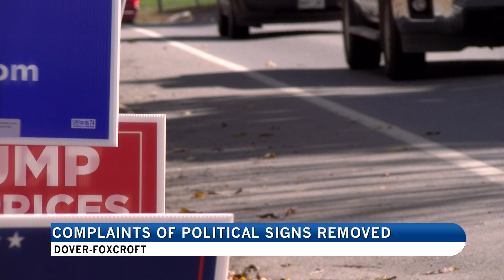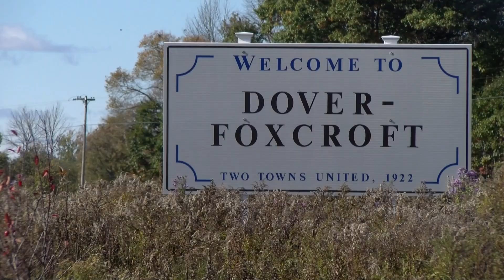Dover-Foxcroft P.D. says they've received complaints of political signs being removed